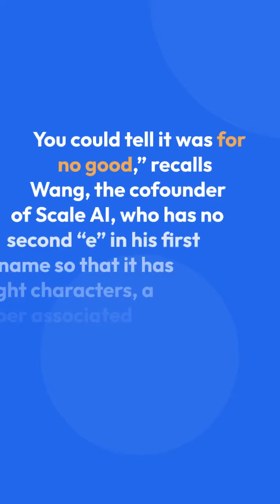The Rise of Scale AI: How Alexandr Wang Built A $7.3 Billion Unicorn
Scale AI, founded by Alexandr Wang, has grown into a $7.3 billion startup that provides data services primarily to self-driving automakers. However, the company's secret weapon is a vast outsourced workforce, called Remotasks, who perform a crucial task that cannot be done by algorithms—labeling the data used to train AI. Wang's company has now become an ethical concern, with worries emerging about substandard working conditions and low pay. This article explores the rise of Scale AI and Wang's unconventional approach to building a successful company.